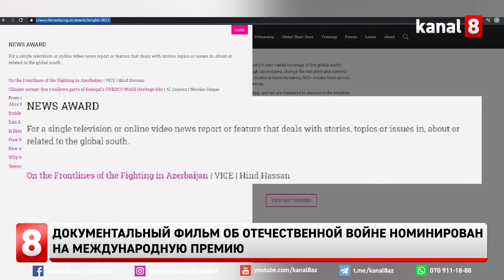Документальный фильм об Отечественной войне номинирован на международную премию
Документальный фильм новостного канала Vice News, снятый во время Отечественной войны, вошел в список номинантов на престижную британскую премию One World Media (OWM), сообщается на официальном сайте OWM.
Фильм "На передовой военных операций в Азербайджане" поборется в номинации "Новостная премия года".
В фильме рассказывается о преступлениях, совершенных армянами против гражданского населения Азербайджана во время военных действий.
Премия One World Media вручается за лучшие материалы, опубликованные в мировых СМИ. В этом году в отборе приняли участие более 500 работ из 96 стран. Победители премии будут объявлены 17 июня.